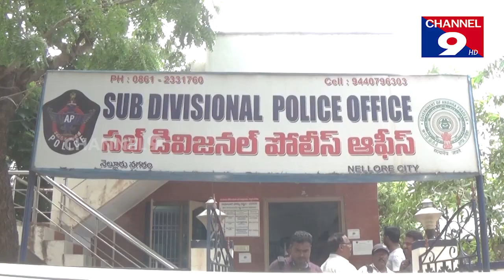నెల్లూరు లో నకిలీ విలేకర్లు అరెస్ట్ @ channel9hd